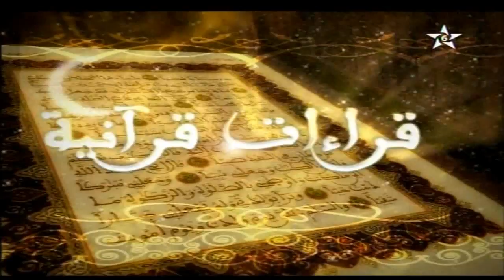قرآن كريم برواية ورش الحزب 05 مسجد الامام مالك فاس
تقدم قناة محمد السادس للقرآن الكريم كل يوم حصة من القراءات القرآنية الجماعية على الساعة  13.45 و 18.30 وذلك في إطار سعيها للتعريف بالقراءات المغربية حسب أسلوب القراءة
المتبع في القراءة الجماعية في كل منطقة من مناطق المغرب.

عَنْ أَبِي هُرَيْرَةَ رضي الله عنه قَالَ قَالَ رَسُولُ اللَّهِ صَلَّى اللَّهم عَلَيْهِ وَسَلَّمَ: (مَا اجْتَمَعَ قَوْمٌ فِي بَيْتٍ
مِنْ بُيُوتِ اللَّهِ يَتْلُونَ كِتَابَ اللَّهِ وَيَتَدَارَسُونَهُ بَيْنَهُمْ إِلَّا نَزَلَتْ عَلَيْهِمُ السَّكِينَةُ وَغَشِيَتْهُمُ
 الرَّحْمَةُ وَحَفَّتْهُمُ الْمَلَائِكَةُ وَذَكَرَهُمُ اللَّهُ فِيمَنْ عِنْدَهُ)
                                                                            (صحيح مسلم)